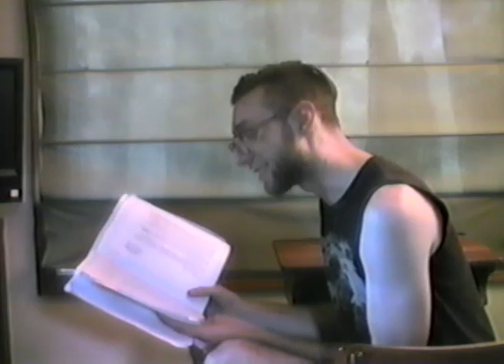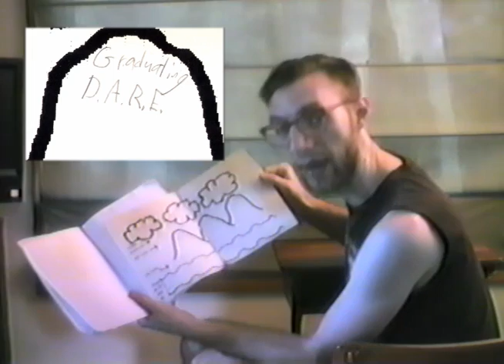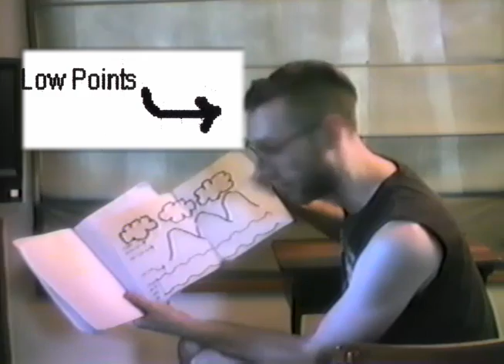VHeSsays - Seed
Written 2002/2003